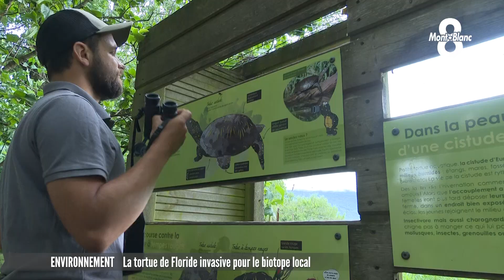La tortue de Floride invasive pour le biotope local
Elles sont réputées invasives. Les tortues de Floride, souvent relâchées par leur propriétaire en pleine nature, bouleversent l'environnement des espèces de la région.
Le Conservatoire d'Espaces Naturels de Savoie souhaite de son côté réintroduire pleinement la Cistude, la tortue locale. Cette démarche s'accompagne également d'une sensibilisation à la préservation des abords naturels du Lac du Bourget. Lucas Ruch nous explique un peu plus sur cette démarche.